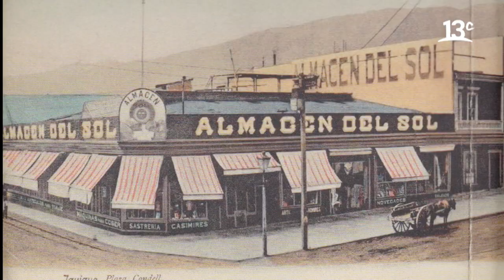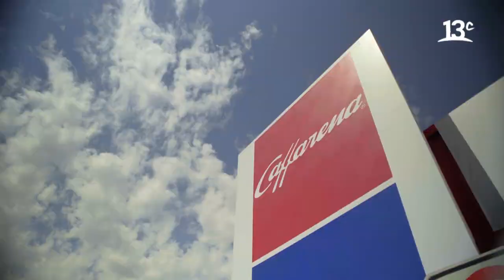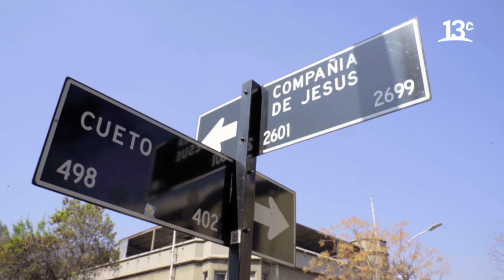La trayectoria y personas detrás de Caffarena | Familias con Historia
En "Familias con Historia", Maria Teresa Balmaceda nos cuenta la historia de Caffarena, para luego conversar con una de las integrantes de la cuarta generación de esta familia. Ver más

Encuéntranos en tu cableoperador:
DirecTV: Canal HD 1156
Movistar: Canal 125
Claro: Canal 127 | Canal HD 627
Entel: Canal 70
GTD Manquehue: Canal 23 | Canal HD 829
Telefónica del Sur: Canal 21 | Canal HD 829